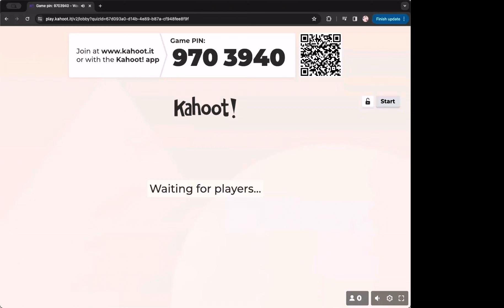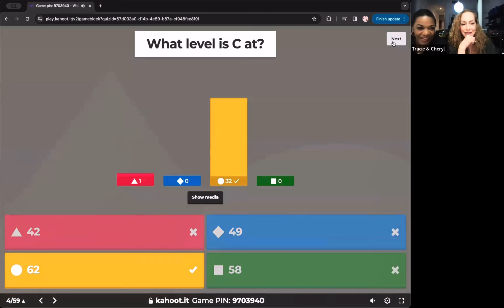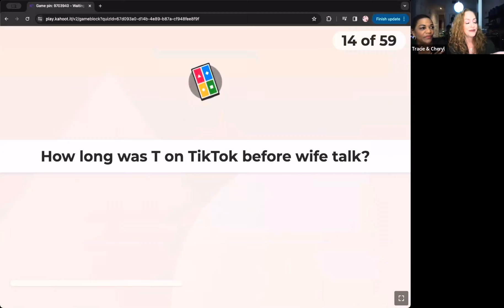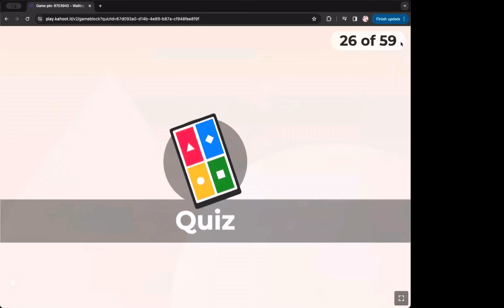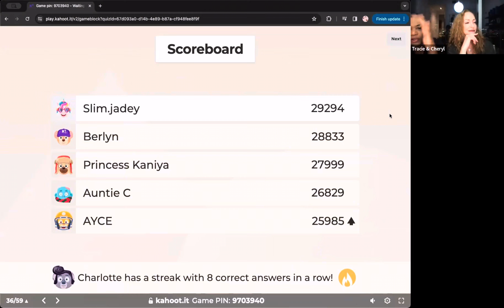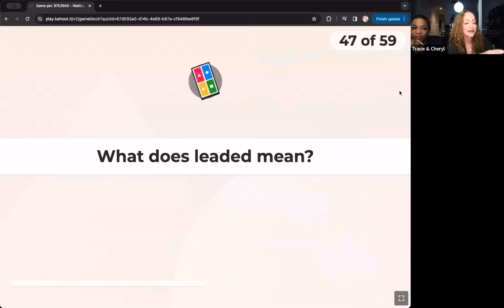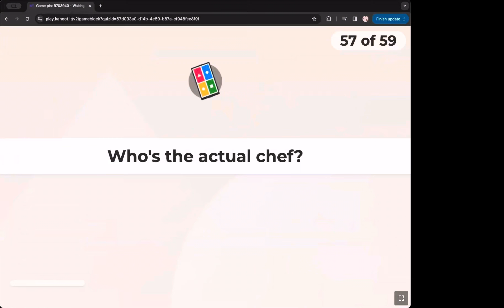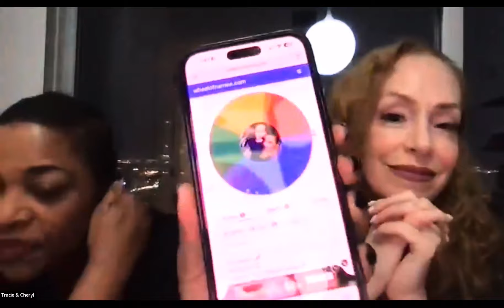TCFAM Trivia #1 - 1.31.24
59 questions and one clear winner!! 💥